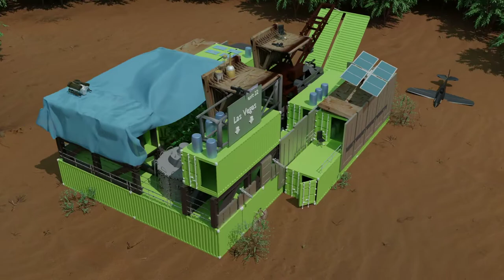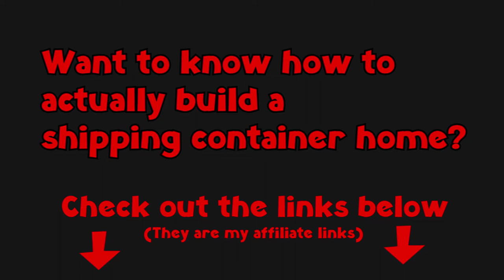APOCALYPTIC shipping container compound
SHIPPING CONTAINER HOUSE CATALOG
Shipping containers on ebay

Giant shipping container compound thing.

This shipping container design was made for my own use.It is not meant to be 100% to scale, and it has not been vetted by an engineer.

How to Build a Shipping Container Home Easily, Cheaply and in Just Days